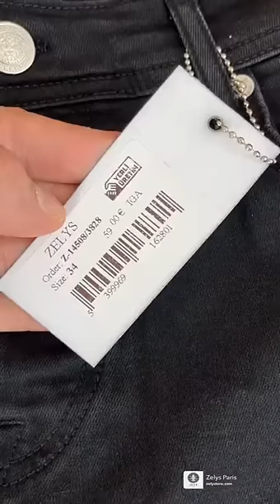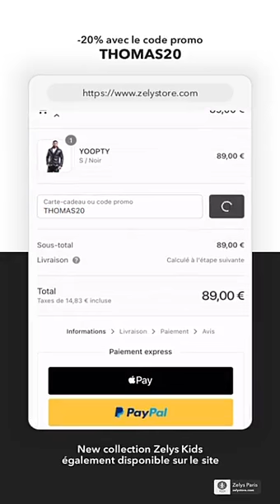THOMAS VERGARA - 20 Février 2021